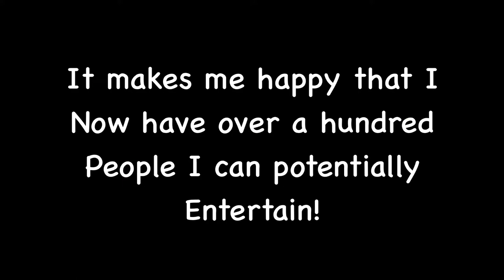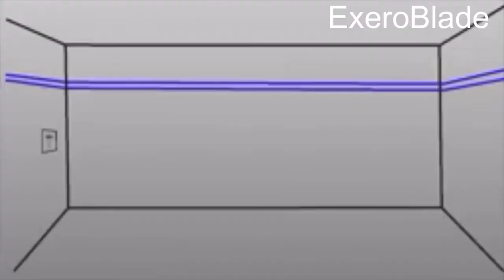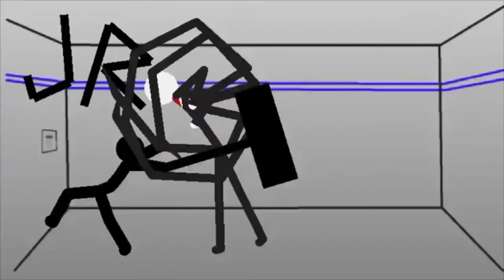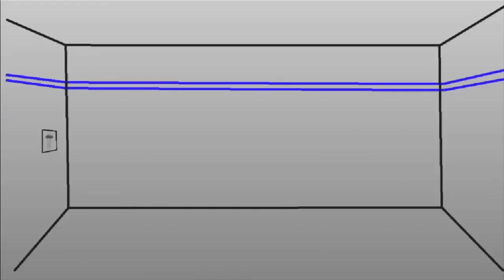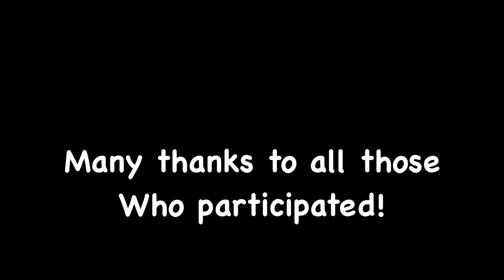( 100 Subscribers Special! ) The Button Collab!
IDEA CREATED BY: Blue aj and Hint Hunter.
( the original Creators of this Collab idea. )

In collaboration With MANY other Animators, I bring you, THE BUTTON COLLAB! MY FIRST EVER COLLAB!
And of course, I couldn’t have done without you guys! So thank you all! I hope you guys stick around for more videos cuz I will be sure to improve!

To anyone who says I “COPIED” someone, keep in mind I didn’t watch many Collabs before I made this one... So I don’t know if Im “Copying” Anyone!
To anyone I may be “Copying”. I give you, ( whoever you are. ) full credit for the idea.
Keep in mind I may not be the first one to do this kind of Collab, I bet Countless others are “Copying” this kind of collab so... yeah Just enjoy the video k?